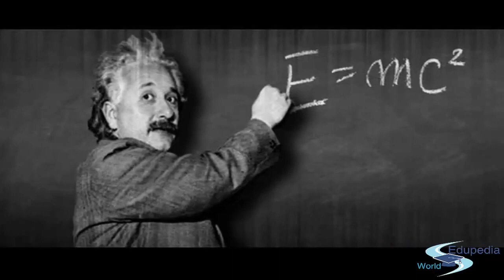Albert Einstein | Extra-ordinary Genius | Success Story of Albert Einstein | Theory of Relativity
Famous Personalities and Events:
Extra-ordinary Genius Albert Einstein | Success Story of  Einstein | Theory of Relativity

Albert Einstein
Born: 14 March 1879
           Ulm, Kingdom of Württemberg, German Empire
Died: 18 April 1955 (aged 76)
          Princeton, New Jersey, United States
Residence: Germany, Italy, Switzerland, Austria
                    (today: Czech Republic), Belgium, United States
Citizenship: Kingdom of Württemberg (1879–1896)
                     Stateless (1896–1901)
                     Switzerland (1901–1955)
                     Austria of the Austro-Hungarian Empire (1911–1912)
                    Germany (1914–1933)
                    United States (1940–1955)
Fields: Physics, philosophy
Institutions: Swiss Patent Office (Bern)
                      University of Zurich
                      Charles University in Prague
                      ETH Zurich
                      Caltech
                      Prussian Academy of Sciences
                      Kaiser Wilhelm Institute
                      Leiden University
                      Institute for Advanced Study
Alma mater: ETH Zurich
                       University of Zurich
Thesis: Eine neue Bestimmung der Moleküldimensionen (1905)
Doctoral advisor: Alfred Kleiner
Other academic advisors: Heinrich Friedrich Weber
Known for: General relativity and special relativity
                    Photoelectric effect
                    E=mc2
                    Theory of Brownian motion
                    Einstein field equations
                    Bose–Einstein statistics
                    Bose–Einstein condensate
                    Gravitational wave
                    Cosmological constant
                    Unified field theory
                    EPR paradox
Influenced: Ernst G. Straus
                     Nathan Rosen
                    Leó Szilárd
Notable awards: Barnard Medal (1920)
                              Nobel Prize in Physics (1921)
                              Matteucci Medal (1921)
                              ForMemRS (1921)
                              Copley Medal (1925)
                              Max Planck Medal (1929)
                             Time Person of the Century (1999)
Spouse: Mileva Marić (1903–1919)
               Elsa Löwenthal (1919–1936)
Children : "Lieserl" (1902–1903?)
                   Hans Albert (1904–1973)
                  Eduard "Tete" (1910–1965)

Albert Einstein was a German-born theoretical physicist. He developed the general theory of relativity, one of the two pillars of modern physics. Einstein's work is also known for its influence on the philosophy of science.

for more videos on Famous Personalities and Events.